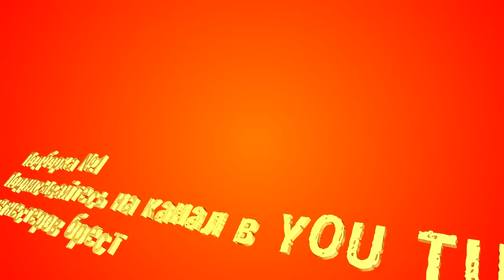Подборка анекдотов от д.Олежи №1